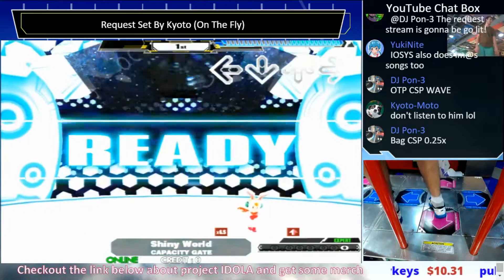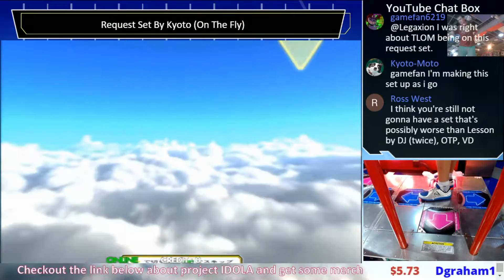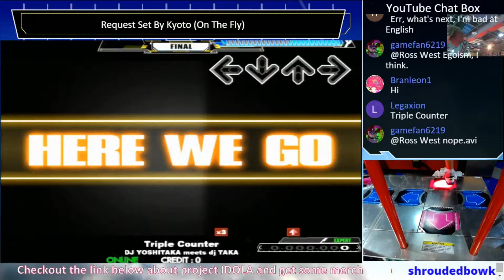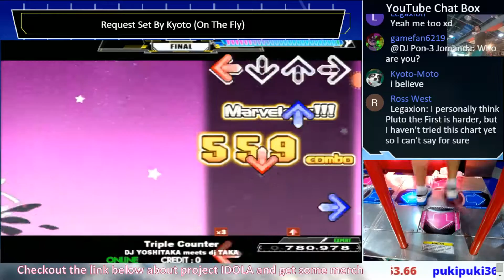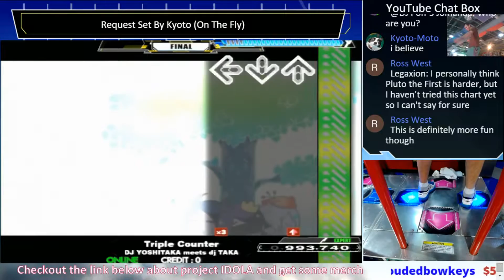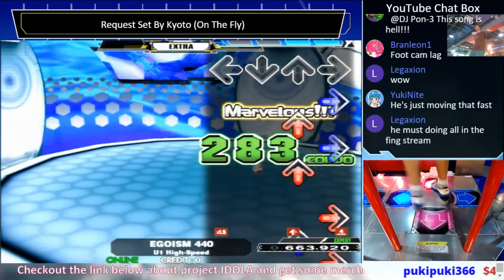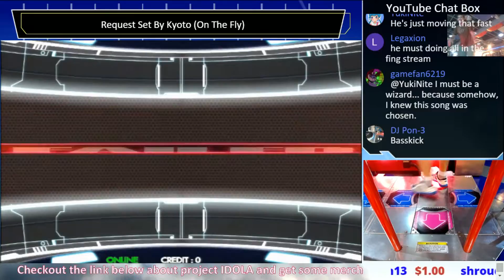Request Set#56-Shiny World, The Legend of MAX, Triple Counter, EGOISM 440 Esp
Oh god, EGOISM 440 on Extra.